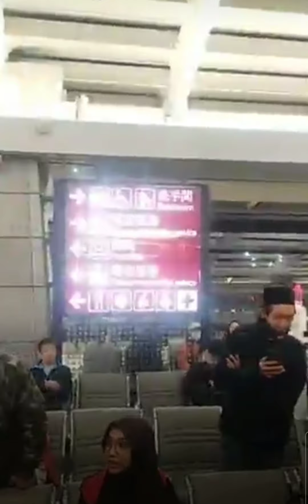Kedatangan Umi Laila di Sambut Dinginnya Taiwan 8°C ,Acara Minggu di Taichung